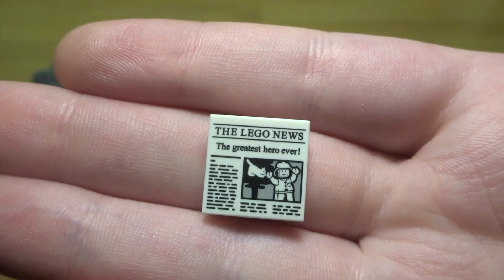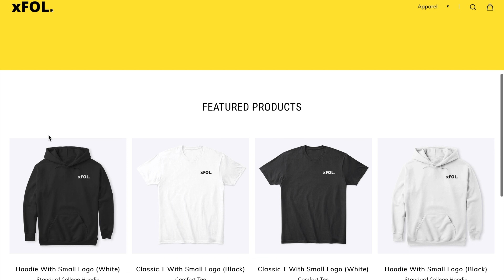LEGO Bricks and Pieces Haul + VIP Pirates Coin Review!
Today, I bring you guys a LEGO Bricks and Pieces haul and a new 2021 LEGO VIP Collectable Coin mini-review - all in one video! I made this Bricks and Pieces order over a month ago, been a long wait for these pieces! What did you guys think of the haul, and what do you think about the new VIP Pirates Coin? Also, WHAT DO YOU GUYS THINK OF xFOL. CLOTHING? Super super excited to launch it - links are down below!